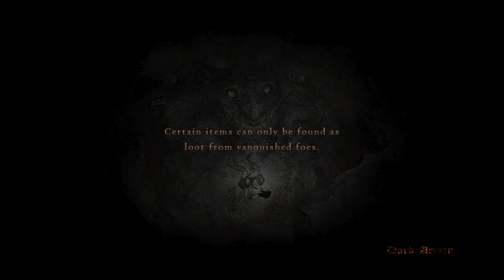Dragons Dogma: Dark Arisen - Sod Plays Part 6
Welcome to the Harrowing Bitterblack Isle
Bitterblack Isle...an eerily tranquil island steeped in death and calamity, whose name was all but forgotten.
The monsters that roam the isle are even deadlier than those on Gransys, but the weapons and equipment found there are more powerful still.
A myriad of traps await the Arisen, and offer a potential new fate for them when they reach the deepest depths of the underworld...

The protagonist of this tale has their heart stolen in a sudden encounter with the Dragon, leading to their resurrection as the Arisen, one tasked with defeating the Dragon.

What is the Arisen? And what is the goal of the Dragon?
Ambitions collide as those concerned with the Dragon weave through this deep tale of fantasy, further enhanced through skillful voice acting.

Battle the various monstrosities that plague your journey at every step, utilizing a combat system that offers a vast degree of freedom.
Put up your shield and draw enemy focus, or open the path ahead with splendid swordsmanship.
Leave the front line to your allies and use magic to support from the rear,
or clamber onto a giant beast's body to aim for its weak point. How you fight is up to you!

Streamed/Recorded using:
Ryzen 9 5900XT (Twelve-Core)
32BG DDR4 RAM